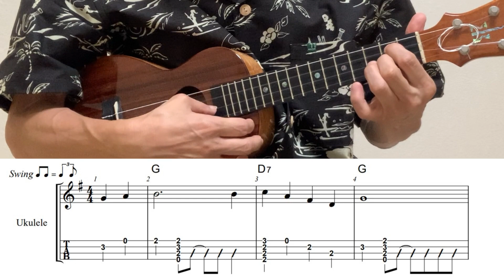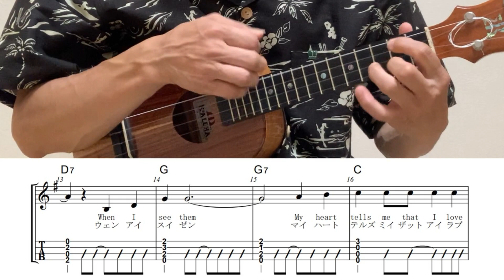パーリーシェル・Pearly Shells【ウクレレ弾き語り・メロディ・歌詞・コードつき】※ハワイアン【Hawaiian】【真珠貝の歌】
◆フラレッスン動画リンク先

★Youtubeにアップの楽譜を一部販売しています(^^♪

ウクレレ弾き語り ukulele 歌詞 パーリーシェル Pearly Shells#タブ譜#コード#CODE#楽譜#ハワイアン#hawaiian